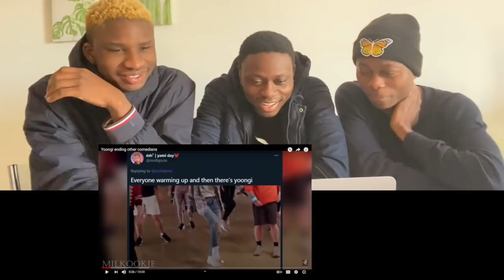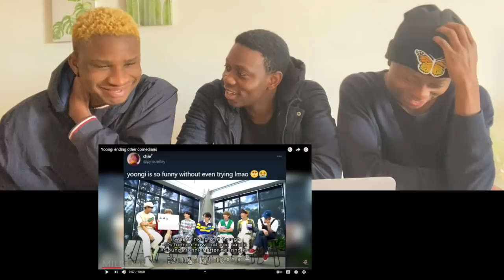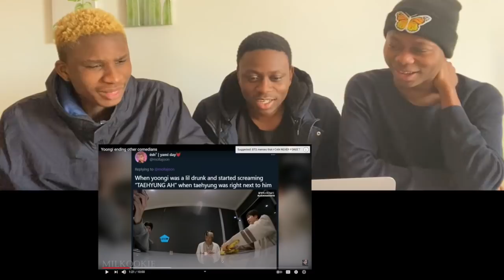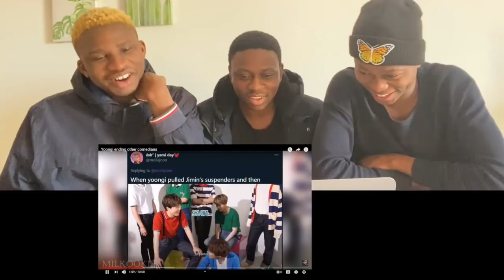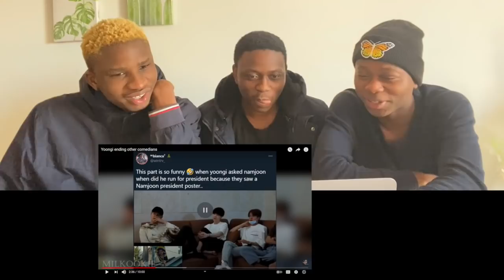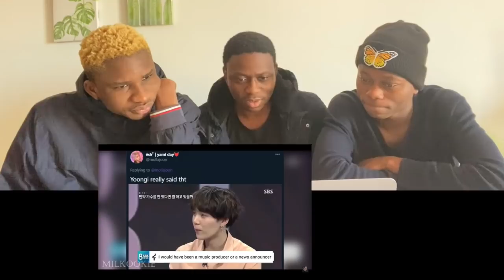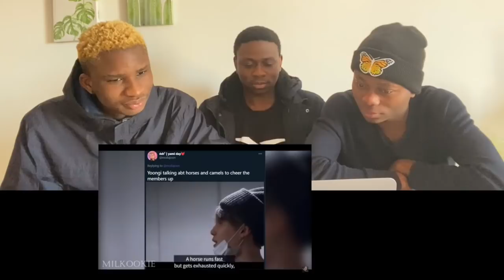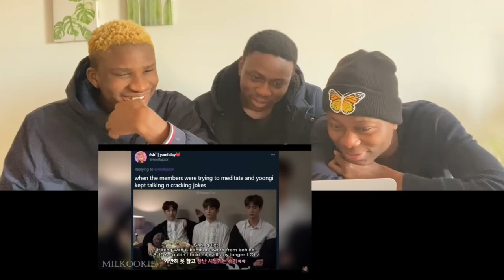YOONGI ENDING OUR ALREADY STRUGGLING COMEDY CAREERS | REACTION TO BTS YOONGI ENDING OTHER COMEDIANS